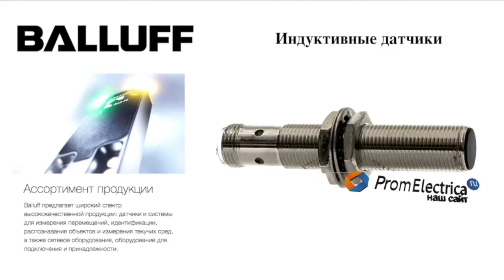Индуктивные датчики BES 516-325-E3-N-03 BALLUFF Код заказа: BES02LC